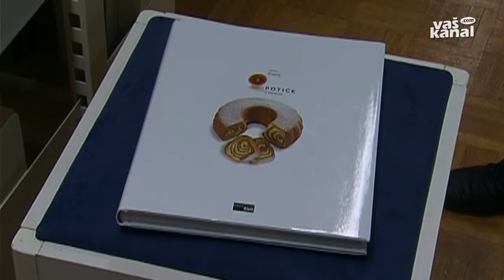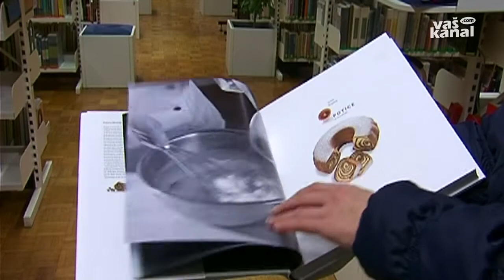Brez potice ni praznika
TREBNJE - Približujejo se prazniki in v marsikaterem gospodinjstvu bo zadišalo po prazničnih jedeh, tudi sladicah. Tradicionalno slovensko praznično pecivo je potica, ki jo v svoji najnovejši monografiji predstavlja etnolog Janez Bogataj.